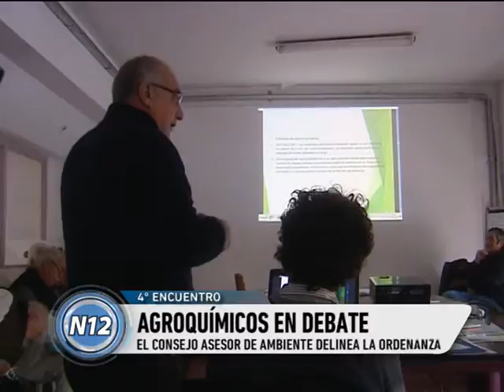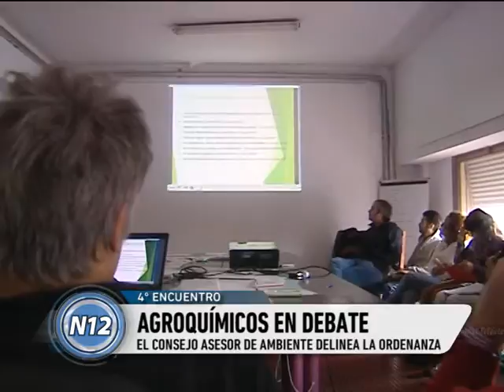El Consejo Asesor trabaja en la nueva ordenanza de agroquímicos